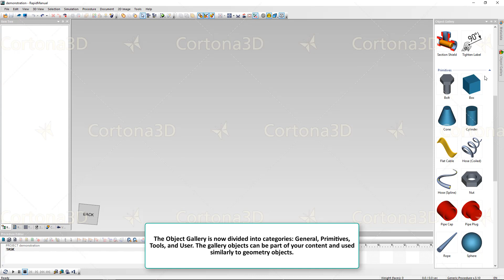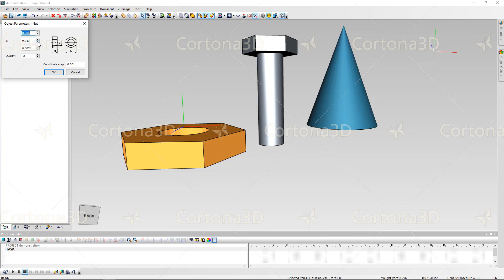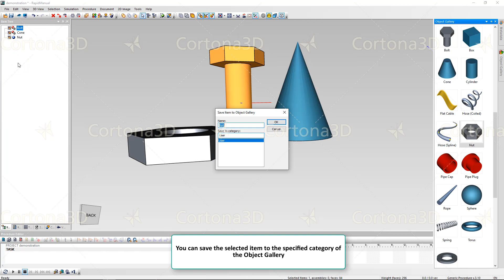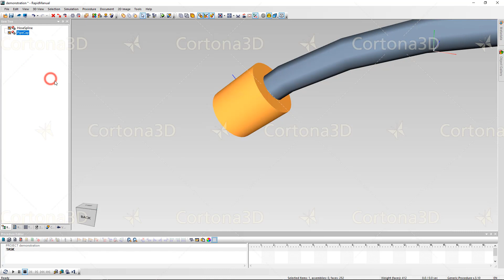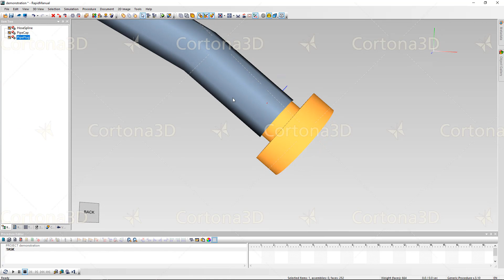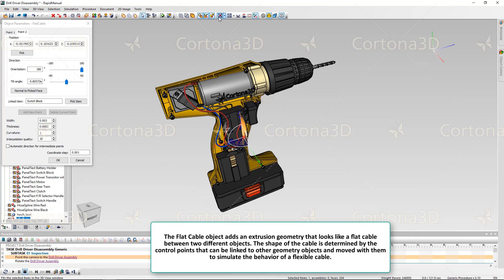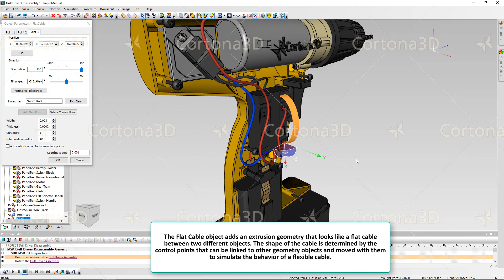RapidManual Tutorial. Adding Bolt, Nut, Pipe Cap, Pipe Plug, and Flat Cable from the Object Gallery